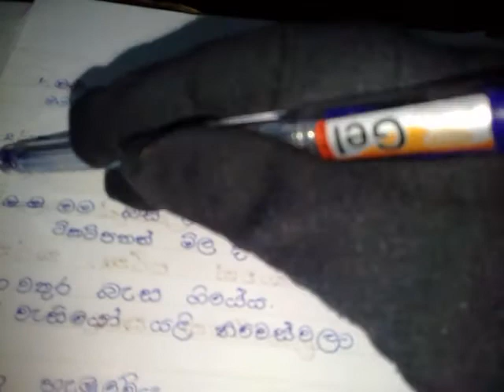HOW TO COMBINES THE TWO SENTENCES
Second  language  sinhala